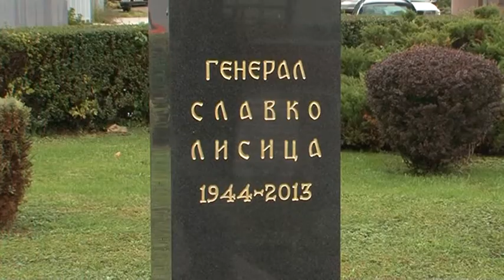Brod:Obilježeno 25 godina od oslobođenja 6 .10.2017.